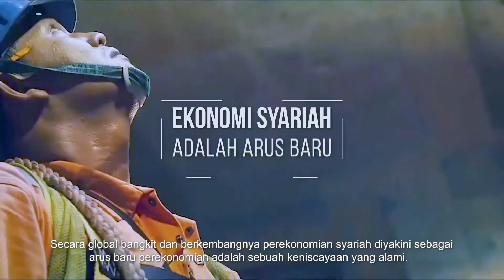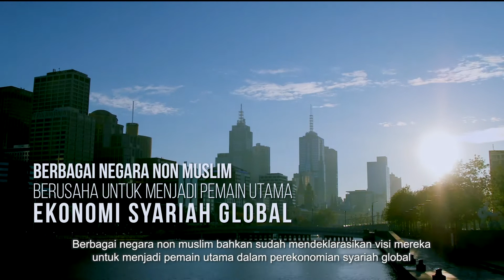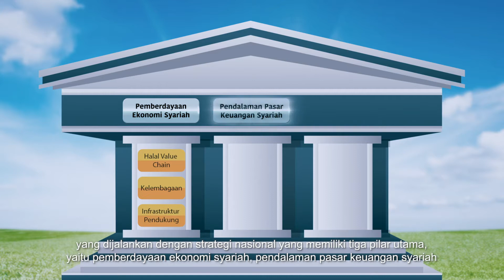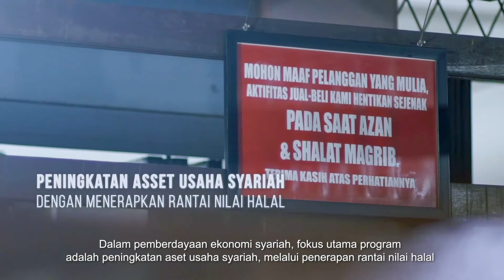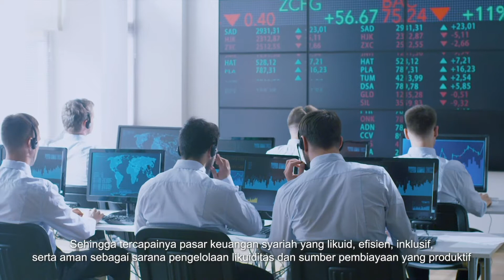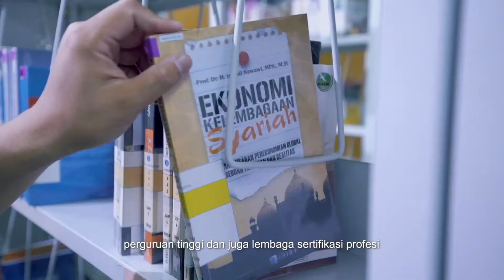EduEksyar 8 - Pengembangan Ekonomi dan Keuangan Syariah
Assalamu'alaikunm Sobat ISEF!
Tahukan Sobat kalau ekonomi dan keuangan syariah memiliki tujuan yang begitu mulia? Yups, ekonomi dan keuangan syariah memiliki tujuan untuk membangun ekonomi yang berkelanjutan dengan fokus pada sistem yang memberikan keadilan dan kesetaraan.

Nah, untuk lebih memahami bagaimana strategi pengembangan ekonomi dan keuangan syariah dalam mencapai tujuan mulia tersebut, yuk simak videonya agar Sobat ISEF lebih kenal lagi dengan ekonomi syariah dan keyangan syariah!

Jangan lupa juga check di playlist EduEksyar pada channel Youtube kita ini ya untuk lihat daftar video EduEksyar lainnya.

Happy watching Sobat ISEF!